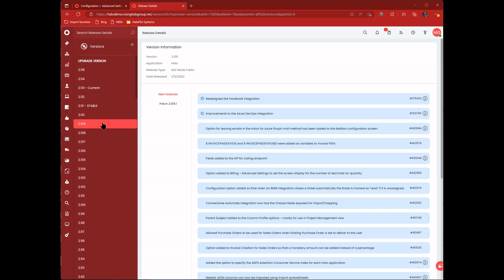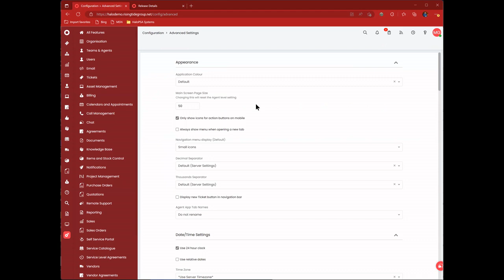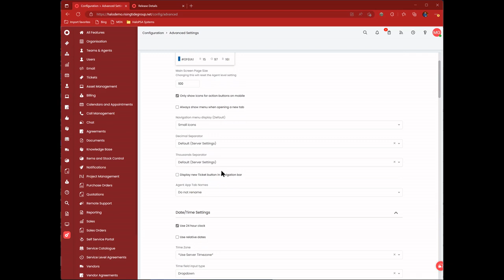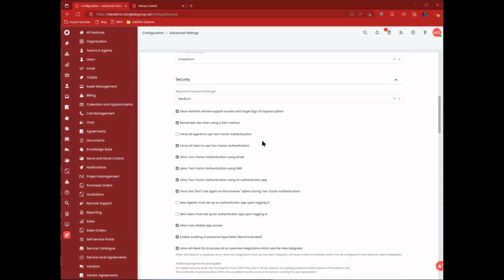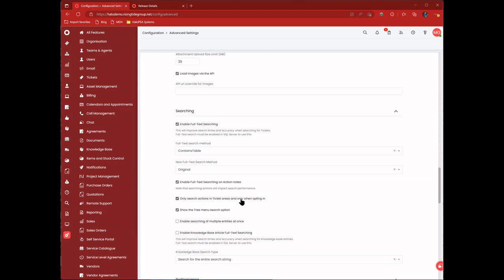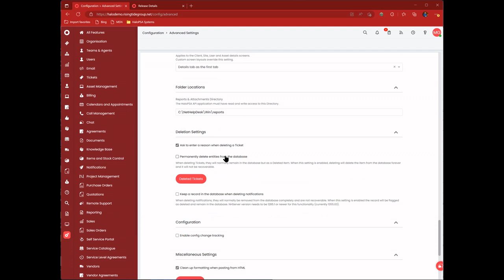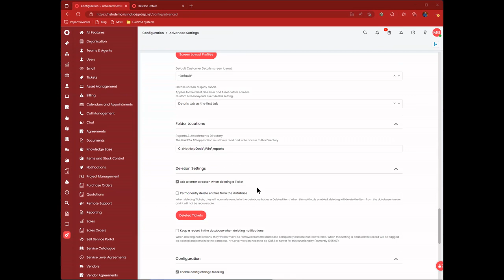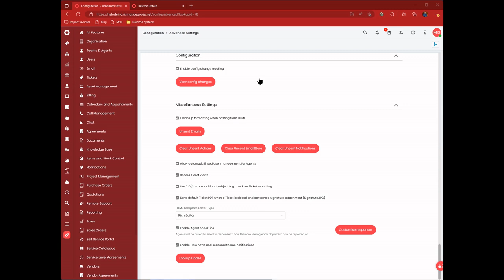HaloPSA - Quality of Life Highlights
There are quite a few changes in the latest stable version of HaloPSA. I cover a few QoL settings that seem minor but can go a long way to improving your experience.

About Rising Tide
Rising Tide is a consulting firm built for MSPs, IT professionals, and SMBs looking to navigate change, refine their strategy, and level up their operations. We offer business development, marketing, technical coaching, and strategic consulting to help you stay ahead in an ever-evolving industry.